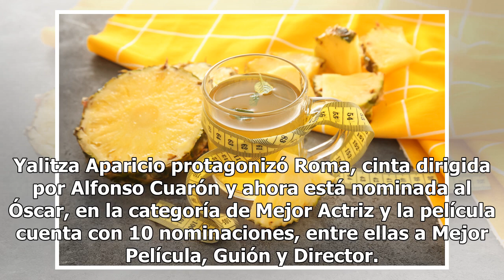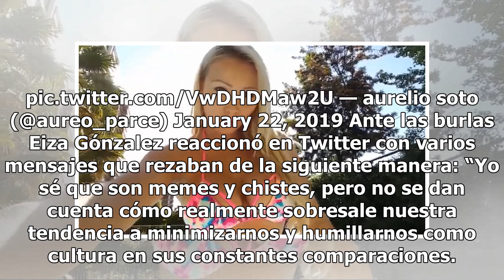Eiza Gónzalez es víctima de brutales burlas, tras la nominación al Óscar de Yalitza Aparicio, por...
Eiza Gónzalez es víctima de brutales burlas, tras la nominación al Óscar de Yalitza Aparicio, por Roma
El verdadero rostro de Eiza ha vuelto a salir a la luz en afán de burlas y comparaciones con la protagonista de Roma Eiza González Foto: Alberto E. Rodriguez/Getty Images Eiza Gónzalez lleva varios años haciendo carrera en Hollywood y ya ha participado en varias películas al lado de importantes cine...